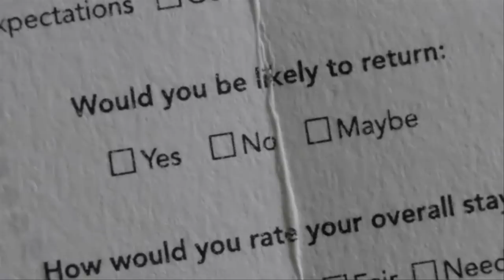Burito-Верхних Этажей Тайная Любовь(Видео2017г)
BURITO Скачать песню в iTunes/слушать в AppleMusic Кадры из фильма:"Прежде чем мы расстанемся/Before We Go"